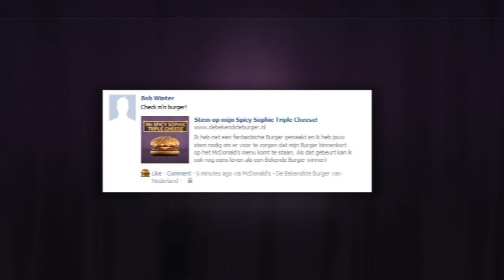Zo kon je meedoen | Bekendste Burger | McDonald's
Altijd al je eigen McDonald's burger willen maken? Wie niet! Daarom bedacht McDonald's de Bekendste Burger verkiezing.

Hoe de verkiezing in z'n werk ging? Deelnemers konden uit meer dan 70 ingrediënten online hun eigen burger samenstellen en deze voorzien van een pakkende naam. Hierna kon iedereen op de zelfbedachte burgers stemmen. De 10 burgers met de meeste stemmen werden uitgenodigd om hun burger te presenteren aan de vakkundige jury. En de jury met daarin Bekende Nederlander Martijn Krabbé, koos uiteindelijk 3 finalisten... Wie de Bekendste Burger is geworden??

Wil je op de hoogte blijven van meer McDonald's leuks en acties? Ga dan naar de officiële fanpage van McDonald's Nederland op like deze pagina en mis niets!